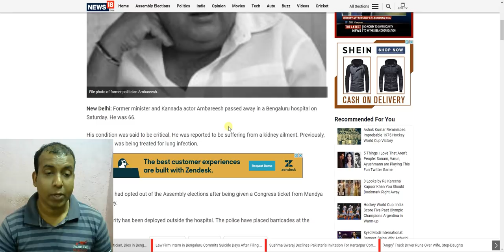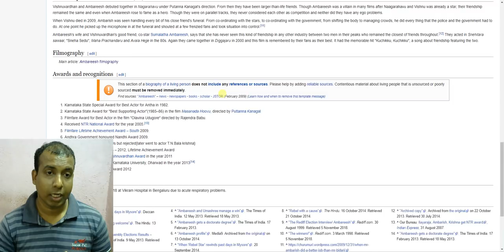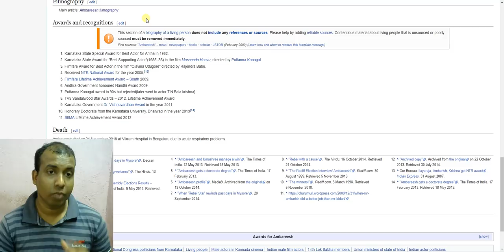Kannada Actor Ambareesh Passes Away At 66 Age